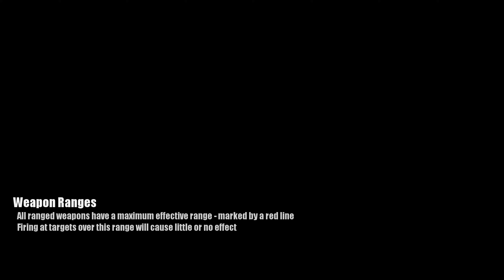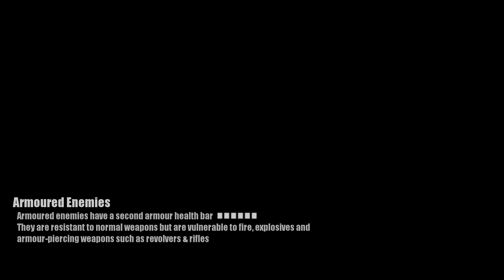10 Miles To Safety (Nightmare) | Real Sneaky Beaky Like | PART 10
playing through a new event for 10 miles where you sneak past real dumb and oblivious guards to make it into the next part of town where you guessed it more zombies reside.

Steam Description:
The Apocalypse has arrived and your goal is simple: Make it 10 miles to safety through a limitless procedural-generated world overrun with The Infected and packed with the tools and weapons to fight them.
10 Miles to Safety is a unique isometric action/strategy game where 1-4 players must explore, loot, craft and build to survive, all the while trying to make their way through a giant randomly-generated world towards ultimate rescue and escape. As you move nearer your goal you’ll find the infected slowly evolving and becoming more dangerous, but also find more powerful weapons, gear, blueprints and crafting recipes to aid you.